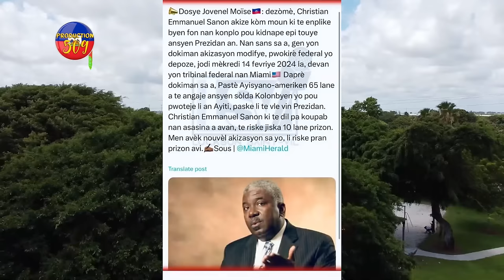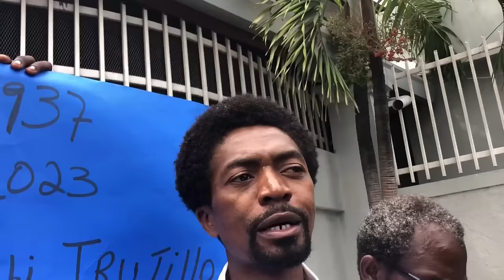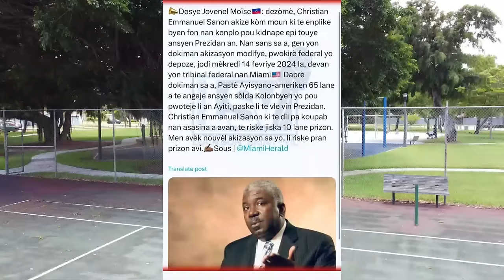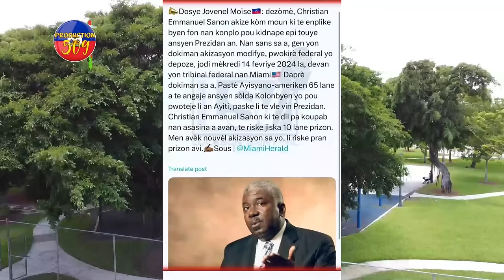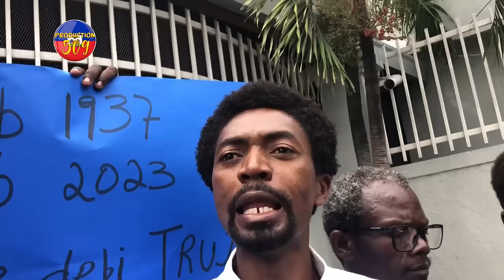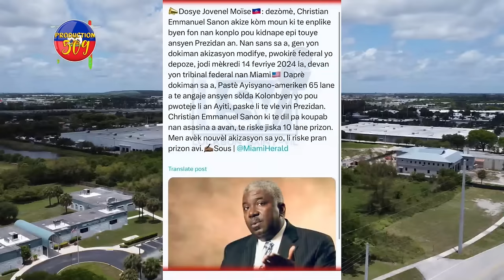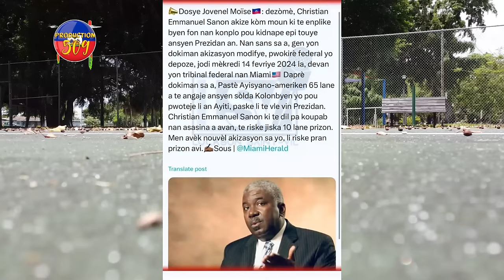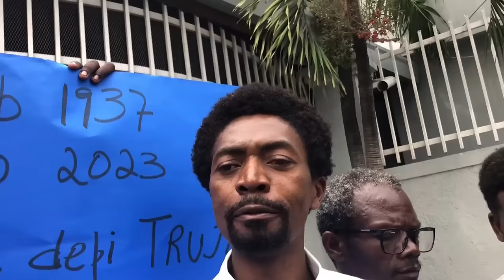Men Kiyès Ki ASASINEN ENSPEKTÈ KENYA, Se EMMANUEL SANON Ki Touye Prezidan JOVENEL